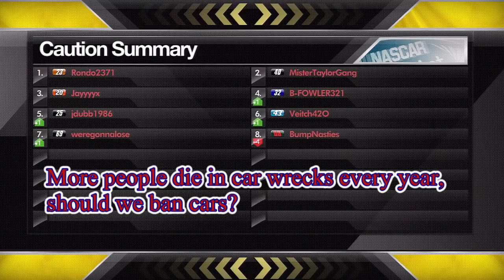NASCAR Inside Line - DICK TRICKLE - Funny Nascar Reactions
Weregonnalose discusses topics about  Dick Trickle on Nascar inside line. If you enjoyed this video, be sure to check out the Nascar 14 and Nascar 15 videos.

Watch: "Call of Duty WW2 Trolling - I'm a Call of Duty Coach, They Call Me Coach G with Very Funny Reactions"